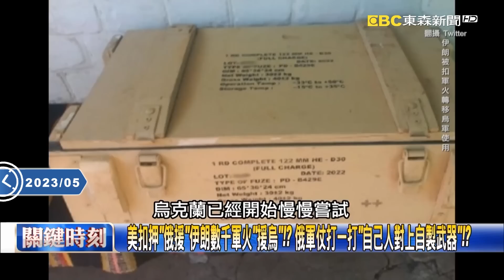【關鍵熱話題】烏軍重兵集結突破防線！俄羅斯「全境遭轟」重創後勤…瓦格納急喊：再不支援就撤兵！【關鍵時刻】-劉寶傑 黃世聰 黃暐瀚 吳子嘉 李正皓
(00:00:00)斬首普丁？ 「權力心臟」克里姆林宮遭無人機自殺攻擊 烏專挑後勤「全境狙殺」？！
(00:05:50)「邊防禦邊攻擊俄本土」烏多線推進突破防線1.5公里 俄境內鐵路斷軌又爆炸！
(00:12:16)俄軍鏖戰烏東傷亡超過10萬人 瓦格納創辦人「每天都將數千具遺體送回家」！

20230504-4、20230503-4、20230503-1